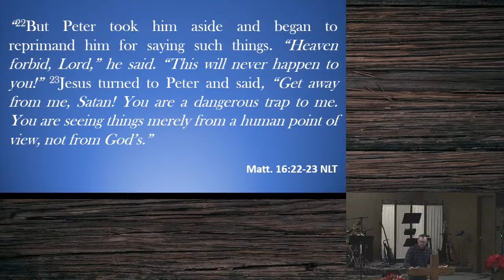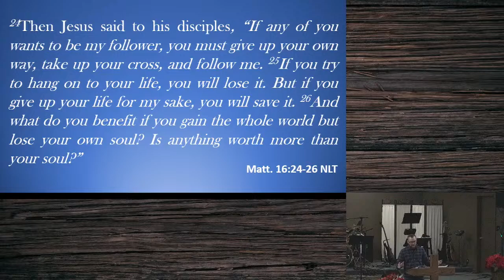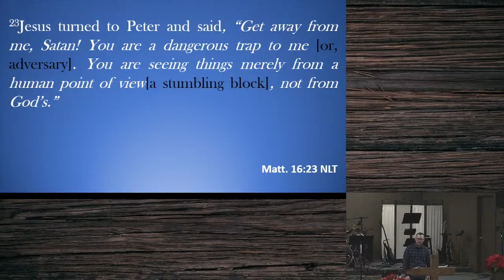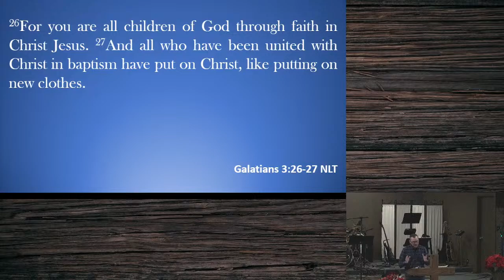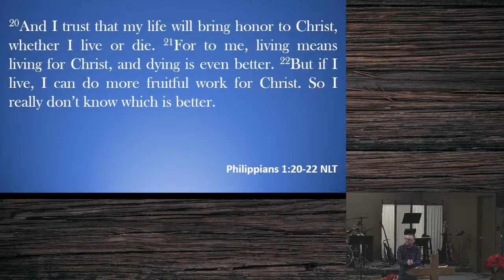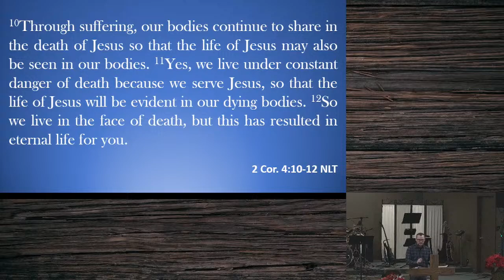12-3-23 Guest Speaker: Randy Pool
Guest Speaker: Randy Pool

Copyright Neighborhood Christian Center, 2023